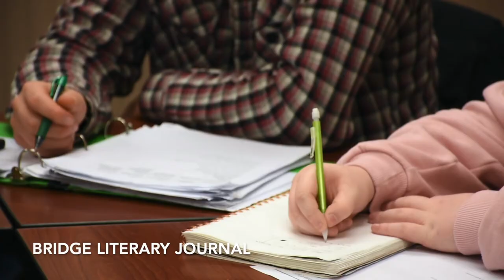Student engagement at Bluffton University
Jeremy Locklear shares some of the many ways you can get involved in campus life at Bluffton University.